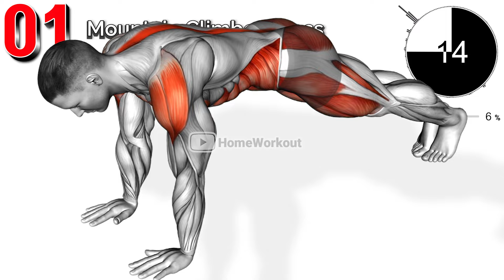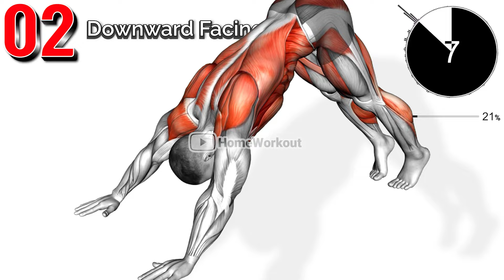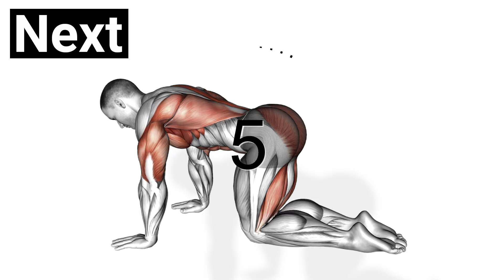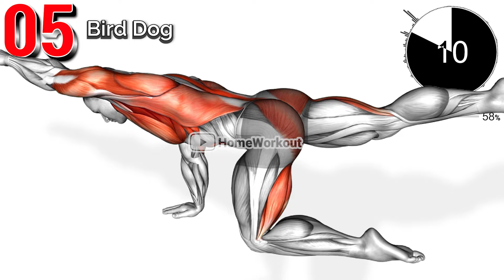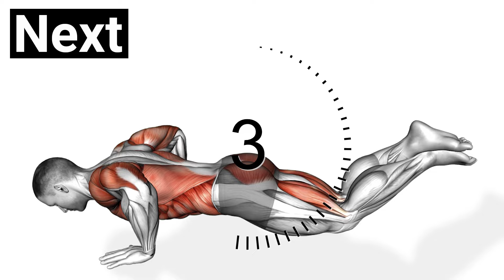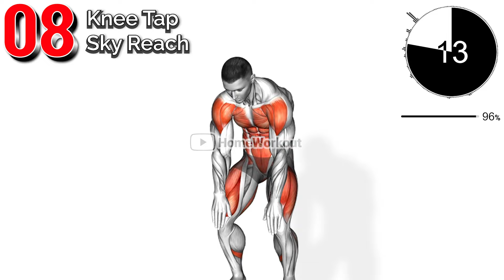Really Effective 5-minute Full-body Fat Burning Exercise.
When you start exercising, it is best to choose a routine that is short and easy but guarantees clear results.
If you start exercising too grandly and difficultly, you will easily give up on exercising.
First, enjoy easy and certain results with full-body fat burning exercise that is sufficient in just 5 minutes.

00:00 Mountain Climber Cross
00:44 Downward Facing Dog
01:24 Knee Raise
02:05 Standing Russian Twist Knee Thrust
02:46 Bird Dog
03:27 Tabletop Reach and Crunch
04:09 Kneeling Modified Hindu
04:49 Knee Tap Sky Reach